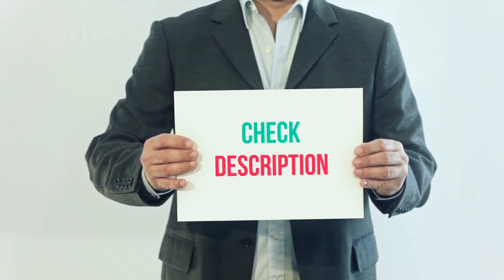Best Camping Cots 2022 - Magshion Portable Military Review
Magshion Portable Military - Is One Of The Best Camping Cots Of 2022!